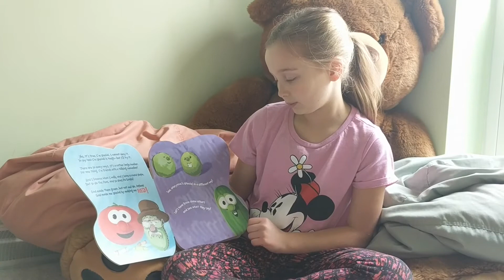Grace Reads... God Made You Special! (VeggieTales)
God Made You Special! (VeggieTales) by Greg Fritz